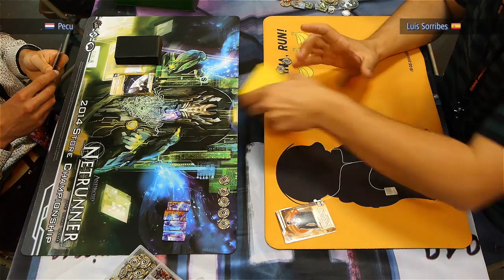Euros 2017 Cache Refresh - #3 - Sniper Potatoes - Netrunner With TeamworkCast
A Netrunner game recorded at a the Cache Refresh side-tournament of the Euros in Birmingham on June 4th 2017. The players are Pecu playing LOS and Luis Sorribes playing PU. This is the 3rd round of Swiss, 1st game. Commentary provided by Krystian from TeamworkCast and Jakuza.